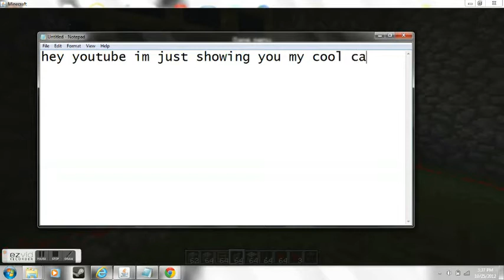minecraft defensive castle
my cool fort